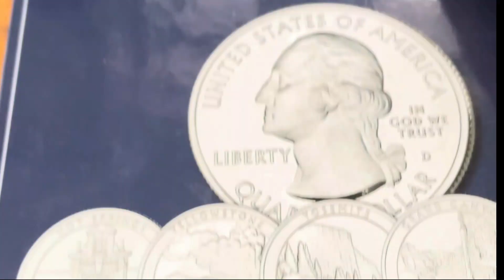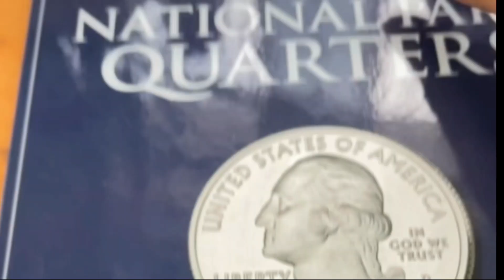😀Cuarto de dolar 2017 Ellis Island me faltan menos que antes💰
Encontre esta moneda hoy en el cambio, moneda de Ellis Island año 2017

MAS VÍDEOS AQUÍ
🔷 Monedas Americanas Valiosas💚